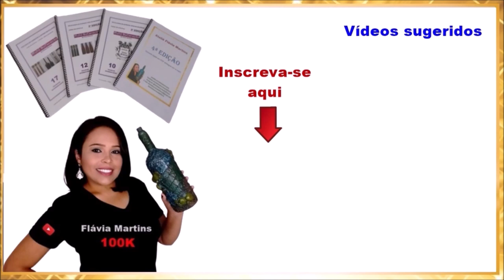Vídeo exibido na TV em 04/10/2021 - Flávia Martins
Este pap foi exibido na TV Aparecida, no dia 04 de Outubro de 2021.
Agradeço à TV Aparecida, à equipe do Programa Faça Você Mesmo e ao apresentador Rogério Chiaravalli.